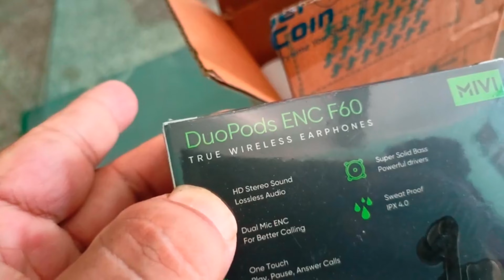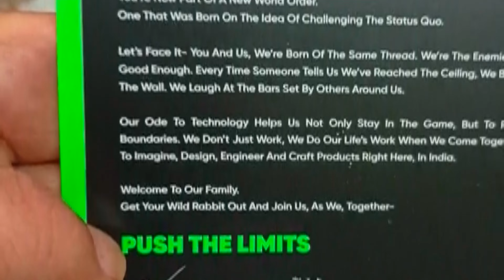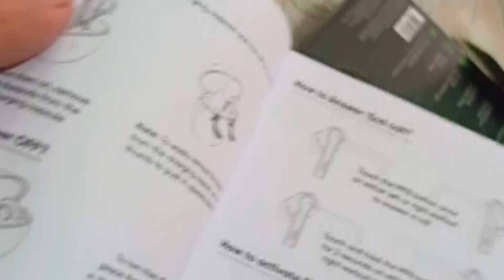Teacher's day ki subhkamnaye aur Aaj bantewala nimbu pani piya